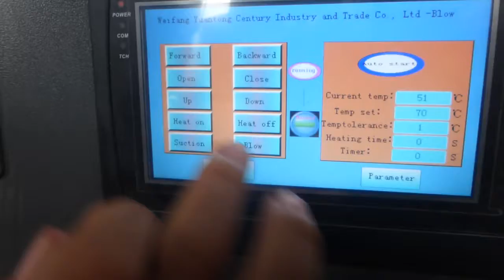BXY1500 BLOW VIDEO SECTION 3